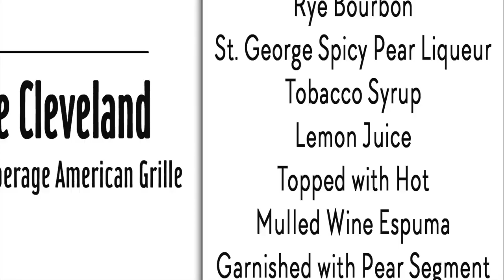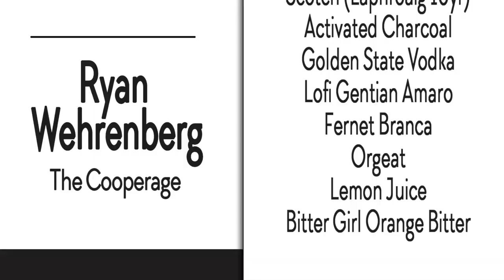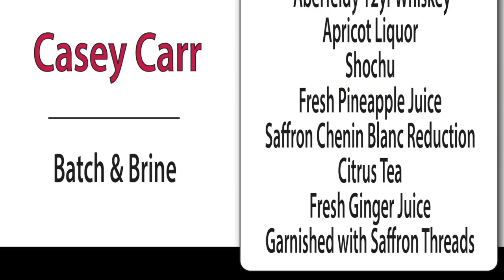Art of Mixology Spotlight~Winning Cocktails & Mixologists of the Year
The spotlight is on the winning cocktails and Mixologists of the Year 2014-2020 at the Art of MIxology, an annual craft cocktail competition and fundraiser by the nonprofit Lamorinda Arts Council.